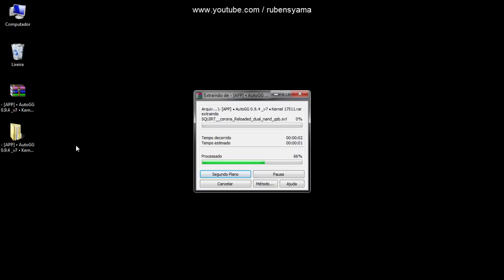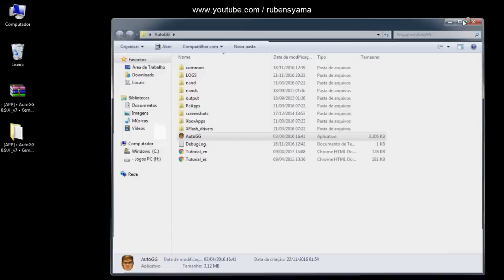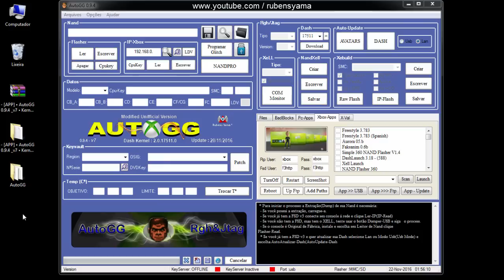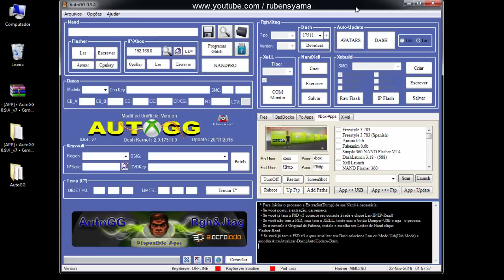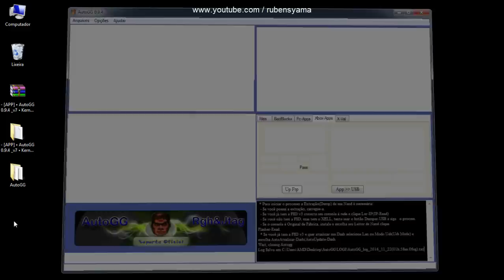[360] • AutoGG 0.9.4 - v7 • Kernel: 17511 • Download e Apresentação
👽 📢 _ ATENÇÃO _ 👇👇👇👇
📱 BAIXE NOSSO APLICATIVOS (APK) DO CANAL
✔• Meu Facebook 👍
nenhum vídeo do nosso canal :
✔•CHROME 👍
clique no link abaixo :
VIDEOS SUGERIDOS
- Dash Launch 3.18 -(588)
- Atualizando Avatar modo Clássico Kernel : 17511
. AutoGG 0.9.4 - v7 • Kernel: 17511 •
Update: 20/11/2016
link abaixo :